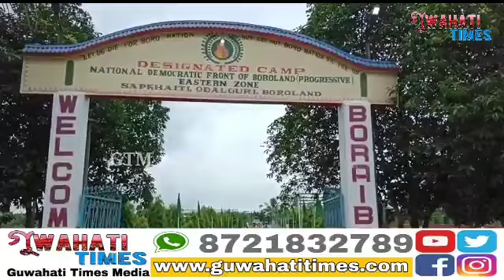আজি NDFB ৰ ৩১ সংখ্যক শ্বহীদ দিৱস উদযাপন কৰা হয় ওদালগুৰিৰ ছাপেখাইটিত থকা NDFBৰ যুদ্ধ বিৰতি শিৱিৰত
ওদালগুৰিৰ পৰা কেমেৰাত নৱজ্যোতিৰ সহযোগত মিৰাজুল হোছেইনৰ ৰিপোৰ্ট  GTM